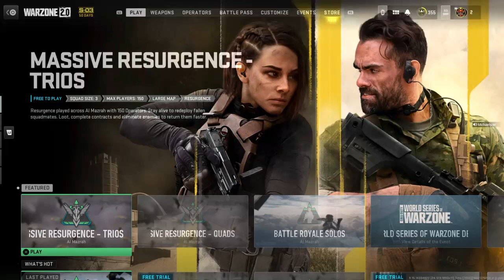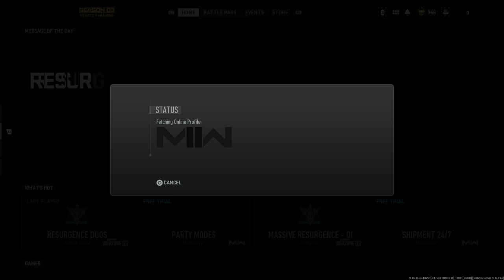Call of Duty®: Modern Warfare II_20230424191913